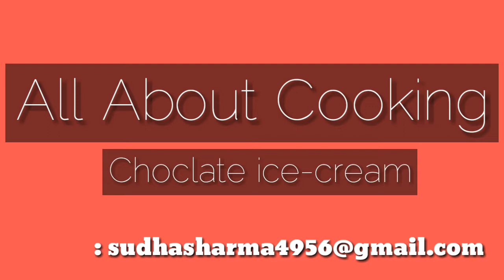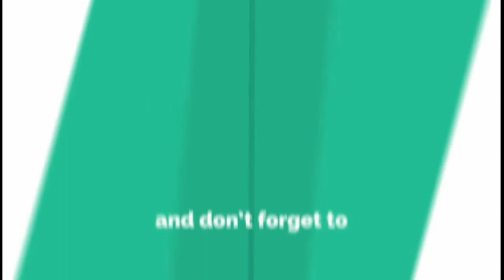Rich creamy Choclate Ice cream recipe | mother's Day special | hindi | All About Cooking